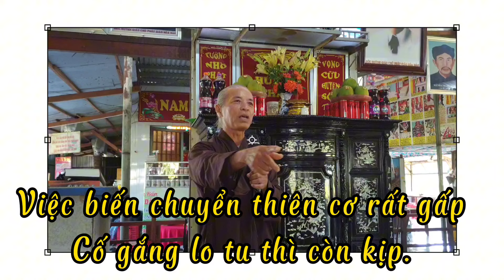Việc biến chuyển thiên cơ rất gấp. quý vị rán cố gắng tu cho kịp, chú 5 Tiếp.